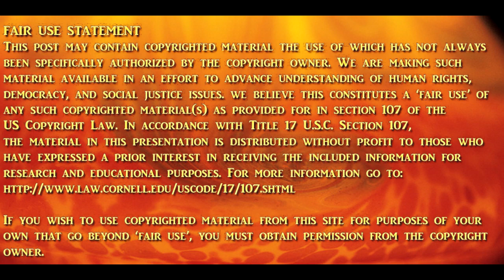Whitney Webb’s Most Powerful Interview to Date About Epstein on CN Live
A powerful, hour-long, in-depth interview with journalist Whitney Webb on the life and death of Jeffery Epstein CN Live.

Related Articles:
Pedophiles in Power in America | Katie Johnson vs DJ Trump and J Epstein Case ED CV16-00797 (TruNews Report)

Trump Implicated Neck Deep in Epstein International Child Sex Trafficking Scandal

Remembering The Time Jeffrey Epstein Rode On Trump’s Plane – {RE-BLOG}

Socialite Ghislaine Maxwell Key Link Between Jefferey Epstein Trump and Clintons

Mossad | CIA | Epstein | Trump | Clinton and International Child Sex Pedophile Blackmail Operation Plus Amazing Whitney Webb Interview

Corey Feldman Calls for Hollywood Sexual Abuse Victims to Support Bill to Change CA Statute Laws